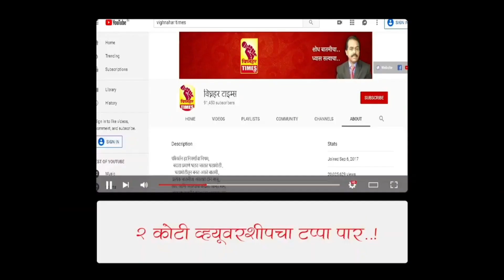देवराम लांडे यांच्या नेतृत्वाखाली आदिवासी भागातील सरपंचांचे तहसीलदार यांना निवेदन।लांडे आक्रमक